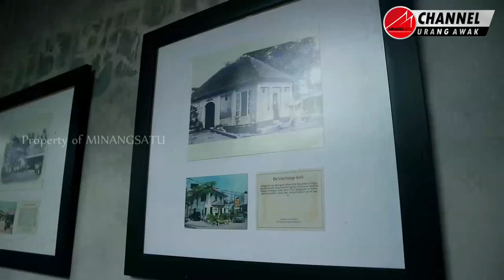YEYEN TUMENA | Bagian 1 | ALUMNI PRIMAVERA ASAL BUKIT INDARUNG | PESEPAKBOLA JUGA BISA JADI SARJANA